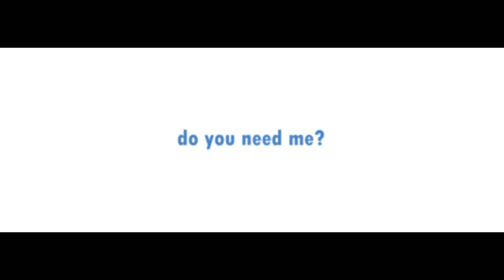"I Love You" | Percabeth | HBD Tyna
Happy Birthday Tyna!!! I thought how perfect would it be to do an edit with a fandom you introduced me to? As well as fanart you sent me!!! Hehehe.

Did you know it's been nearly 5 years now that we have known each-other? Like, what? xD You've been my editing buddy and my support through the years. Your special to me and I hope we will be friends for so many more years!!! Have a wonderful time on your special day!

ART by both sethkiel and Viria

Media: Percy Jackson and the Olympians
Song: I love you by Avril Lavigne
Time: Don't ask sadfadfsdfasdfasdf